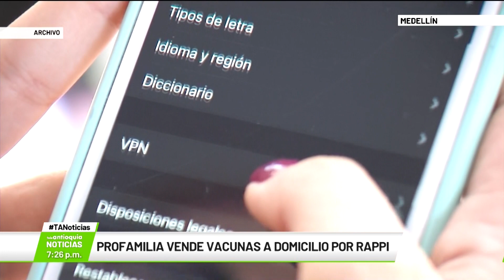Profamilia vende vacunas a domicilio por Rappi - Teleantioquia Noticias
Venta de vacunas a domicilio por Rappi es la nueva estrategia de Profamilia en Medellín y en otras tres ciudades del país. El fin es facilitar el acceso a la vacunación y llegar hasta la población para evitar muertes por enfermedades.